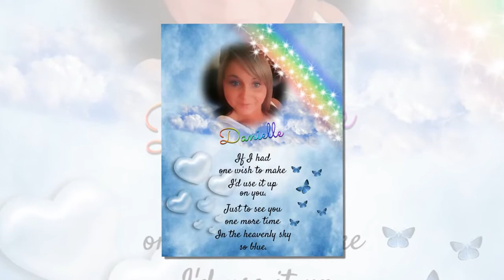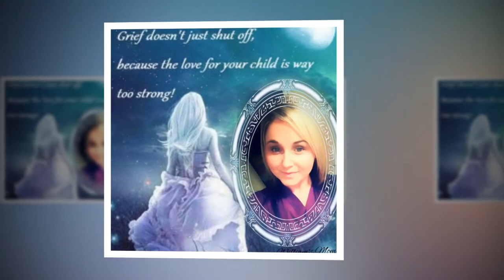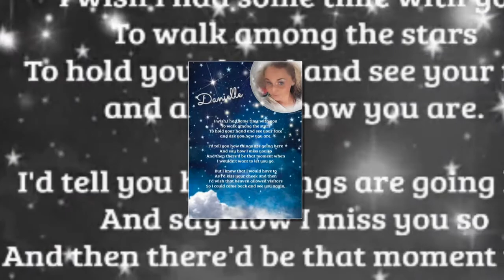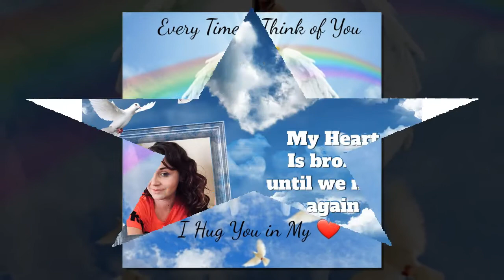Danielle In Our Hearts Forever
Danielle Lee Willmarth